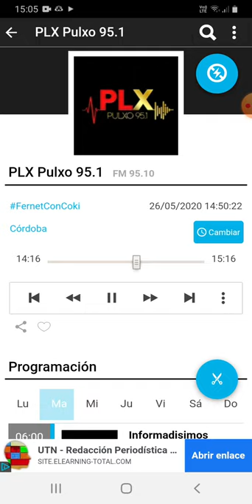coki ramirez en fernet con coki pulxo 951 parte 4 27-05-2020